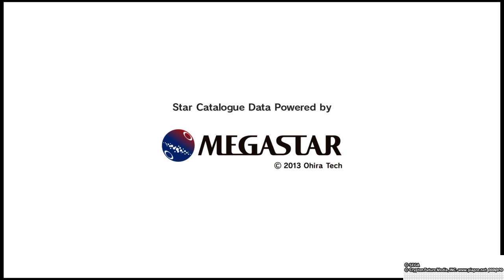Hatsune Miku: Project DIVA Future Tone #1